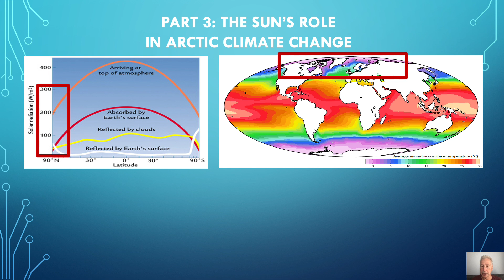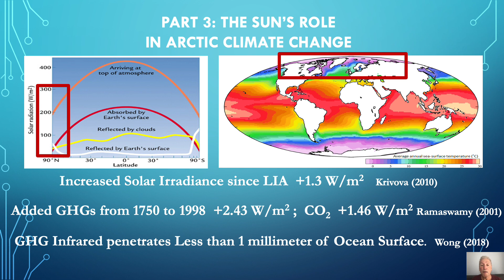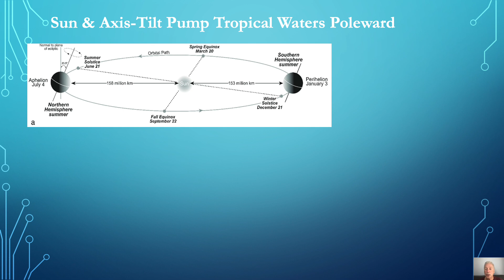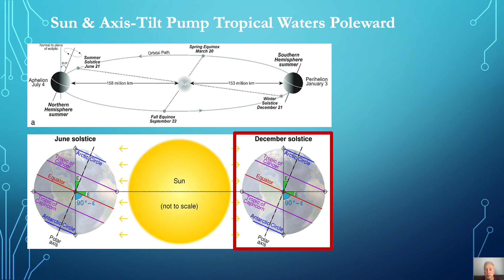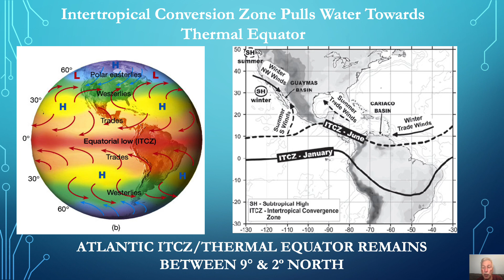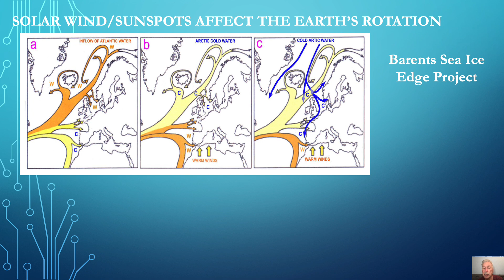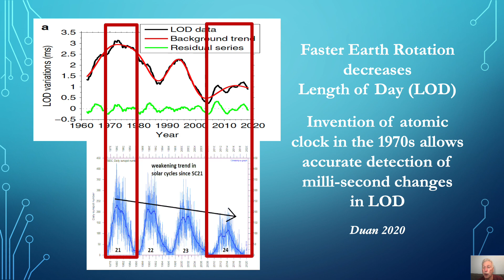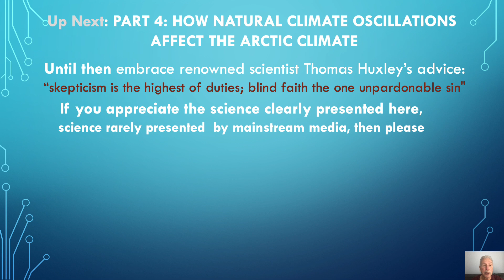How the Sun Controls Arctic Ice and Temperatures part 3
Part 3 on controls on Arctic sea ice.  Although sunspot cycles do not add enough energy to explain the Arctic's warming, the sun and sunspot cycles do explain redistribution of heat from the Tropics to Arctic and resulting changes in sea ice  and the resulting ventilation of subsurface Arctic ocean heat that has caused the Arctic air temperatures to rise greater than any place else on earth